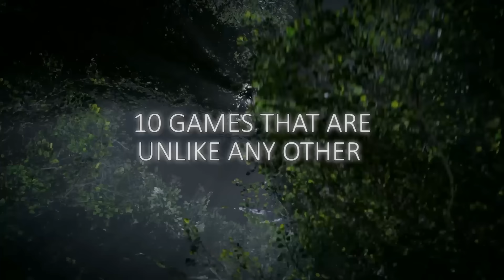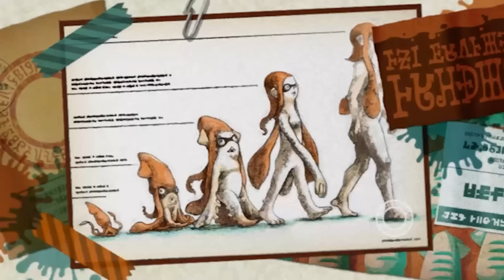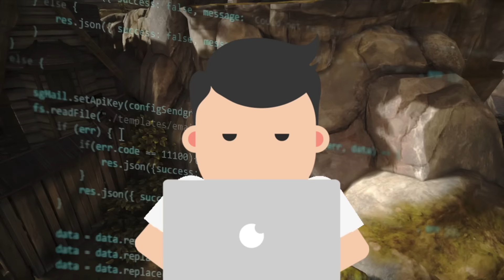10 BIG Games That Aren't Like Any Other Game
Some AAA/mainstream games are incredibly unique and have no imitators. Here are some of our favorite unique games.

0:00 Intro
0:39 Ghostwire:Tokyo
1:59 Undertale
3:21 Bully
4:32 The Hitman series
6:06 Splatoon Series
7:58 Sea of Thieves
9:19 Driver San Francisco
10:12 Brothers: A tale of two sons
11:04 Shadow of the Colossus
12:24 Death Stranding
13:44 BONUS